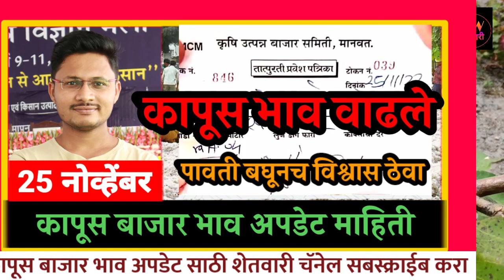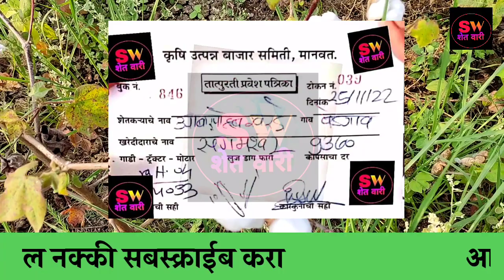कापूस बाजार भाव आजचे | kapus bajar bhav | कापसाचे भाव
25 नोव्हेंबर 2022 कापूस बाजार भाव